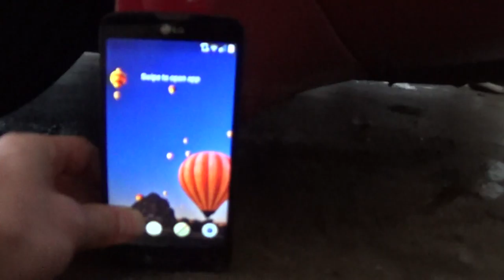350z GOES SUPER LOW!!!!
Songs:  Sleigh Ride Instrumental, Rudolph the red-nosed reindeer (trap remix),  Sleigh Bells- Ronettes (PhatCap! trap remix), Christamas Trap (Dopant Beats Remix)